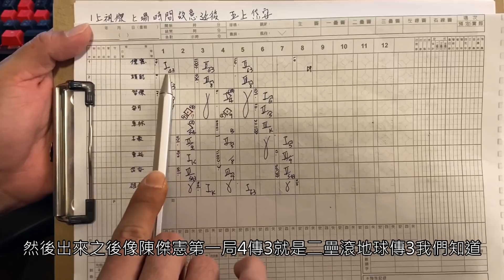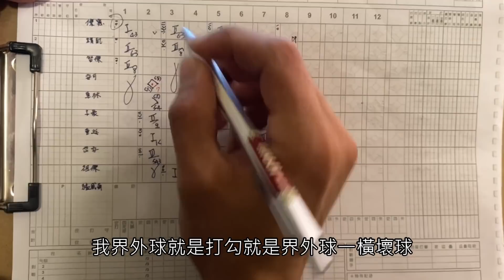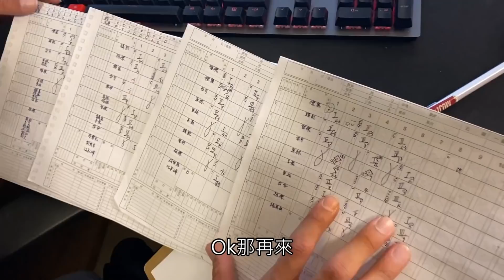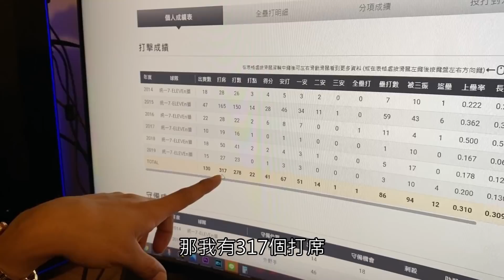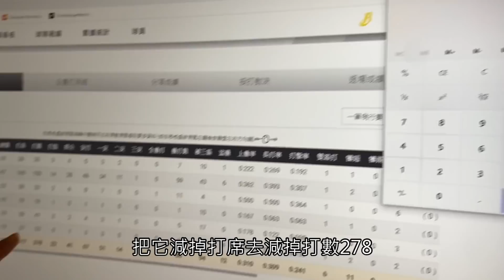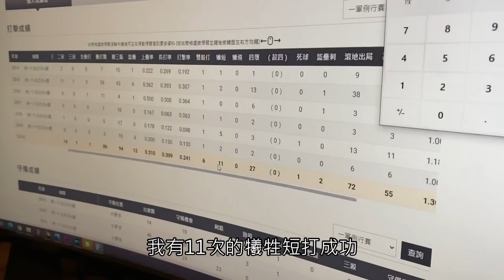中信橫掃統一關鍵！台灣大賽變成短打大賽？雙方作戰大不同？！baseball game 【豹子腿方昶詠】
【四週運動能力養成計畫｜職業級運動員帶你激發運動潛能！】
對棒球或是相關訓練有興趣的朋友
歡迎點入連結看看課程唷~

攝影師：
剪輯師：
封面製作：Geniuswen

🎉影片將會在每週五的晚上6:30上片🎉